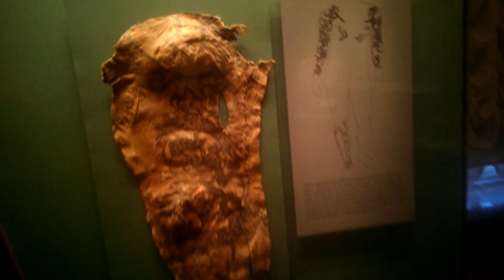П144 - Эрмитаж - день 5 - видео 44 - Немец опять офигевает в России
Зимний дворец - Эрмитаж